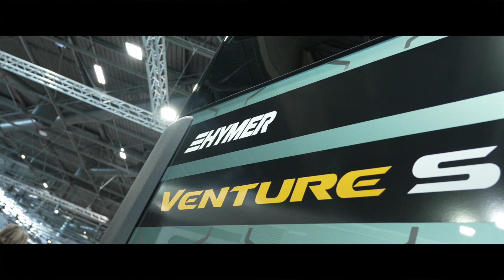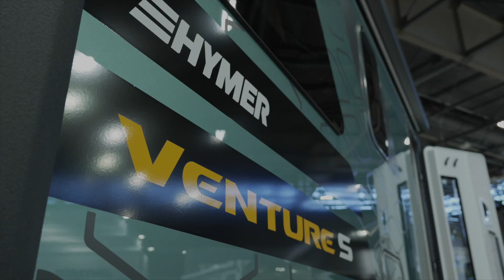Hymer Venture S : élégance et innovation pour ce camping-car hors-normes !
Le Venture S d'Hymer est un camping-car poids lourd, 4x4, qui se distingue par bien des aspects. Terrasse arrière, véritable escalier pour accéder à la chambre en mezzanine, cabinet de toilette extensible et bureau escamoté dans un placard… Ce camping-car est tout simplement unique en son genre.